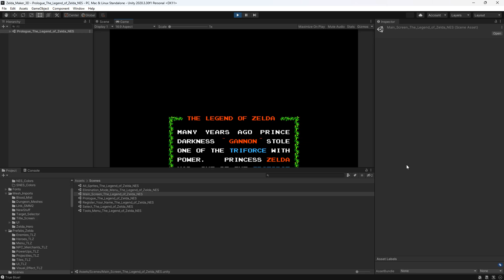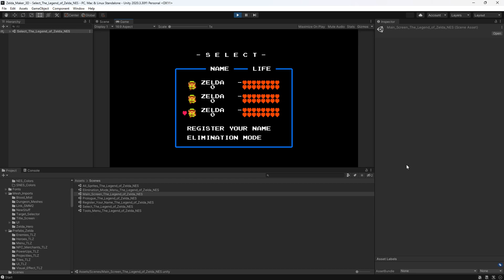Menu is Almost Done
Some of the functionality is still unfinished
but overall I'd say I'm satisfied.
I may work on other aspects and come back to this later on.
What I understand is if the user can take for granted the complexity of a menu like this then the illusion is a success.